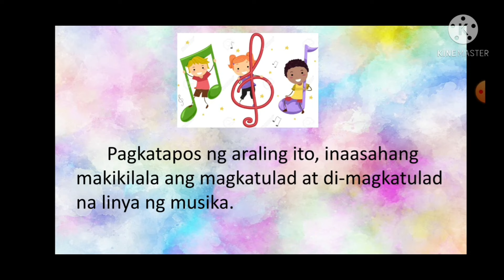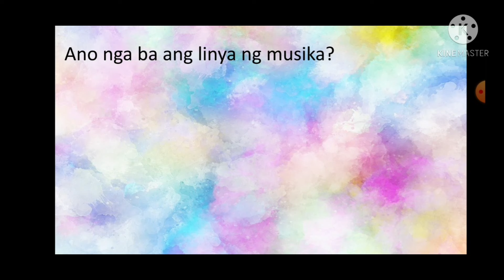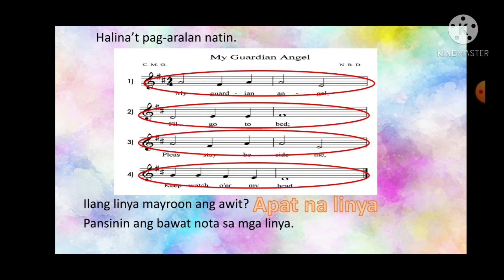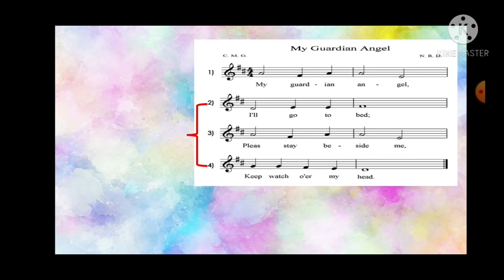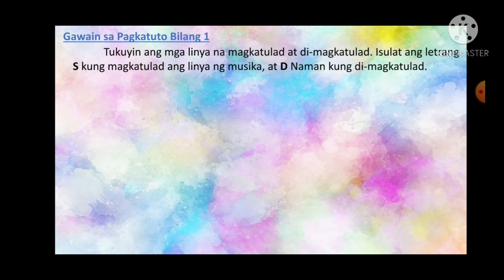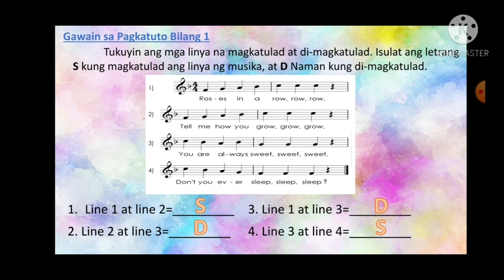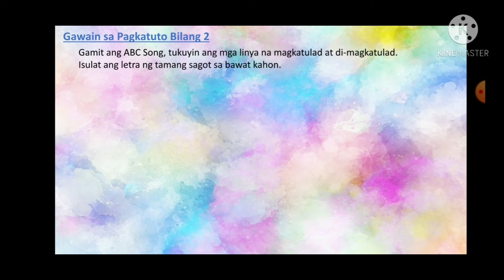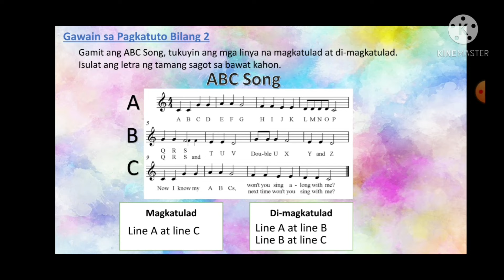Quarter 2| Music 2 Week 7 Magkatulad at Di-Magkatulad na Linya ng Musika